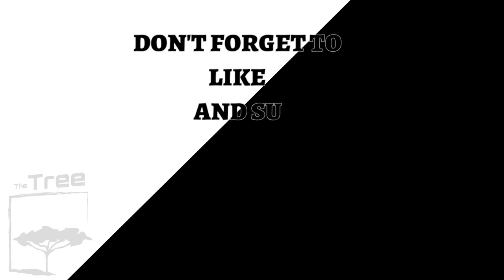F.U.T MINNA CONVOCATION (CLASS OF 0'19) *INTERVIEW*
So last week was the 29th Annual Convocation Ceremony of the Federal University of Technology Minna. We decided to go in there and interview some Graduates to see their views on the occasion and also answer some questions.